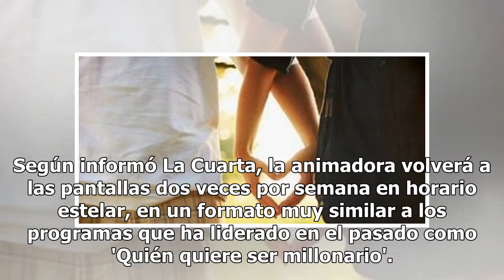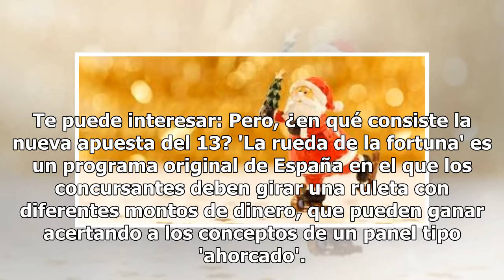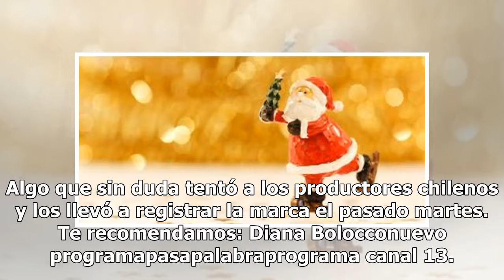Tiembla 'Pasapalabra': Canal 13 apuesta por nuevo programa de concursos conducido por Diana Bolocco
A siete meses del exitoso estreno de 'Pasapalabra' en CHV, pareciera que Canal 13 no se quiso quedar abajo del carro de la gloria y se animó a replicar la fórmula lanzando su propia versión del programa. 'La rueda de la fortuna' es el nombre del nuevo espacio, cuya fecha de debut está programada par...